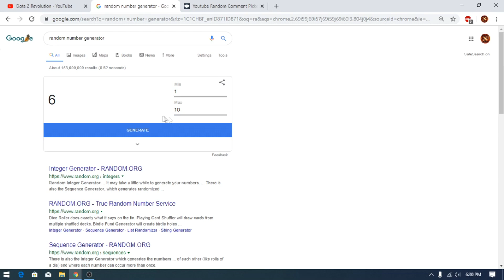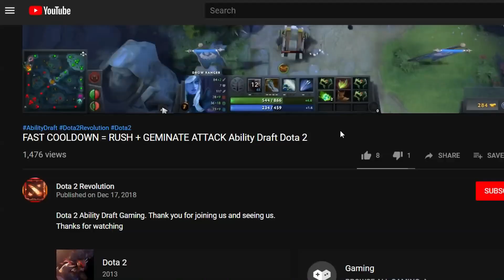RAGE + SHADOW REALM + BASH = 1000X HIT ! Ability Draft Dota 2